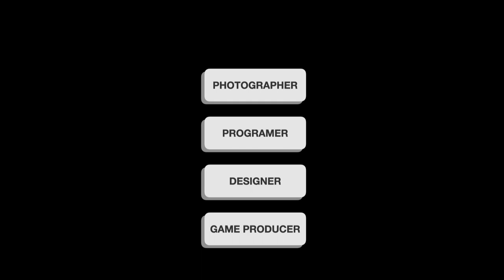LI LIN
This is my personal photo and game portfolio demo reel!